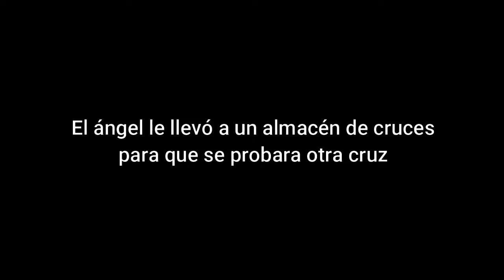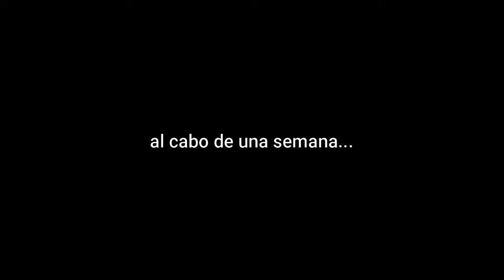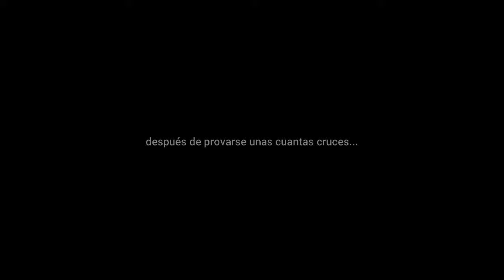Agradecimiento. Mi cruz no es para tanto.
Se quejaba de su cruz, de sus dificultades, hasta que el Custodio le ofreció cambiar de cruz...